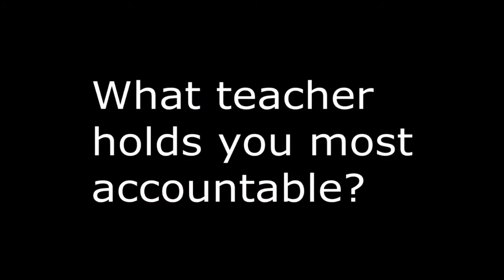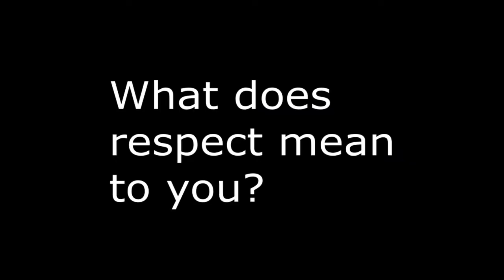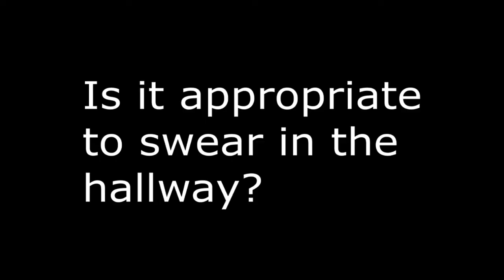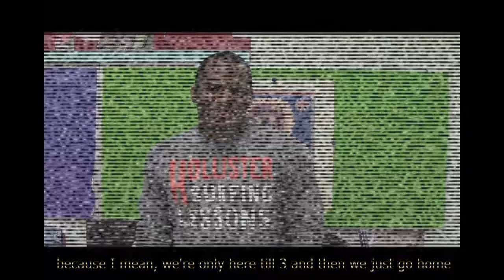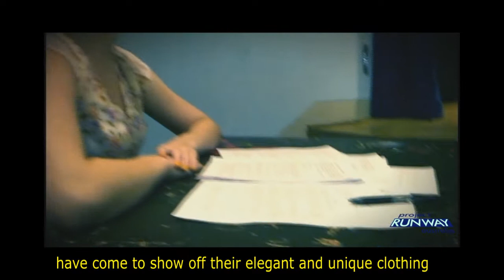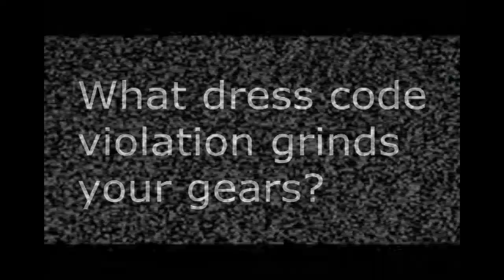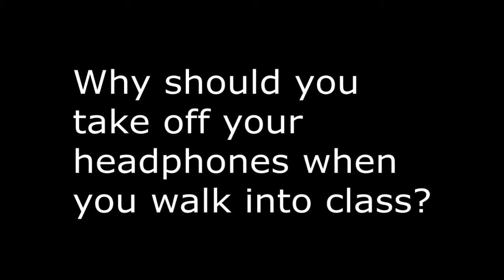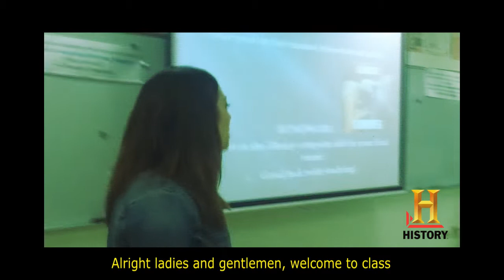The 2013 Hinsdale South A.R.E. Movie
Here is the 2013 A.R.E. video that was viewed by our students on the first day of school. It was directed by HSHS student Joes Moreno and special effects editor was David Jura. Thanks to all the students, faculty, and staff who assisted in this production